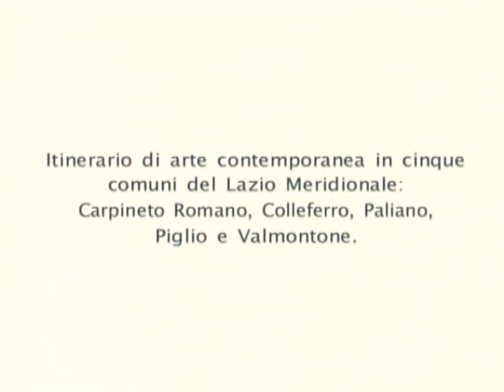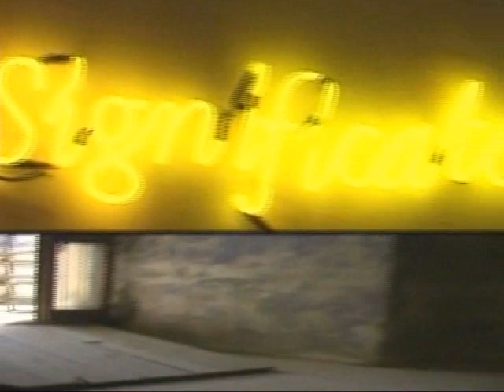VERSO SUD (part one)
Zerynthia
presenta
30 giugno 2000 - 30 settembre 2002
video di antonio trimani
musiche di Ivano Morrone

Verso Sud è il titolo complessivo dato a varie attività realizzate nell'arco di due anni con sostanziosi supporti istituzionali italiani ed europei. Si sono create piattaforme comuni, attingibili da diverse parti del mondo, attraverso una rete di istituzioni e di organizzazioni con partners provenienti da: Austria, Belgio, Francia, Israele, Italia, Svezia, attraverso il Museum in Progress, la Kunsthalle Lophem, l'Atelier d'Artistes, la Gallery Amadial, Care of  la Fargfabriken. In Italia le attività si sono svolte nei Comuni laziali di Piglio, Valmontone, Paliano, Colleferro e Carpineto Romano, dove si è stato creato un vero e proprio itinerario di arte contemporanea.

Hanno partecipato:
Valmontone (Palazzo Doria Pamphilj): Carla Accardi, Karel Appel, Alberto Garutti, Joseph Kosuth, Jannis Kounellis, Luigi Ontani, Alfredo Pirri, Ettore Spalletti, Atelier West.
Carpineto Romano (Borgo Antico): Federico Fusi
Colleferro (I Rifugi): Adrian Tranquilli
Paliano, (Villaggio Colonna Zerynthia / La Selva Parco Uccelli): Günther Förg, Sol LeWitt, Mario Merz, Michelangelo Pistoletto, Maurizio Savini
Piglio (Castello Medievale): Bruna Esposito